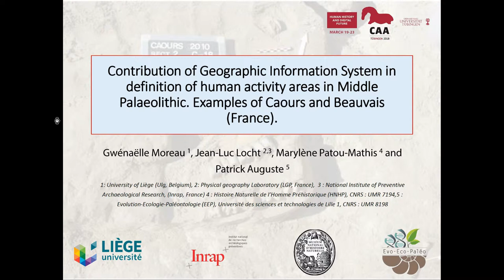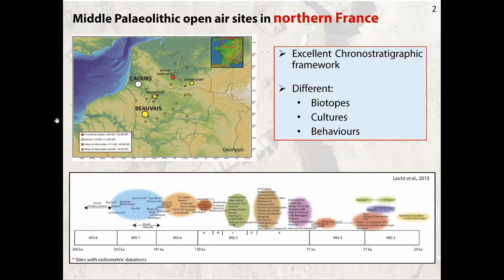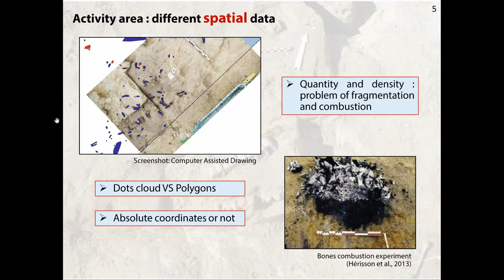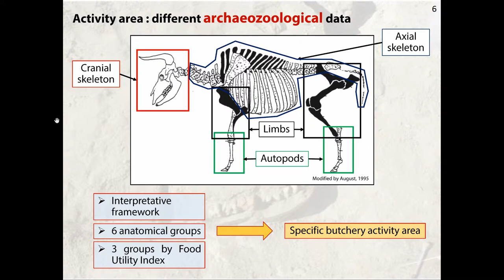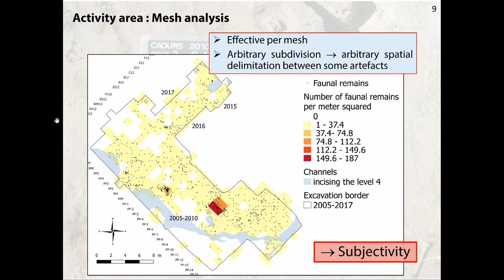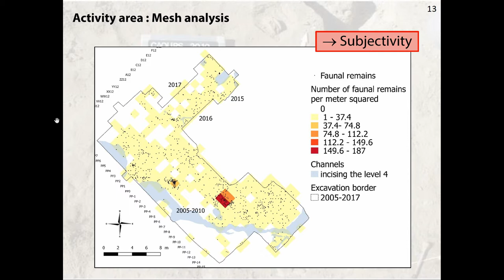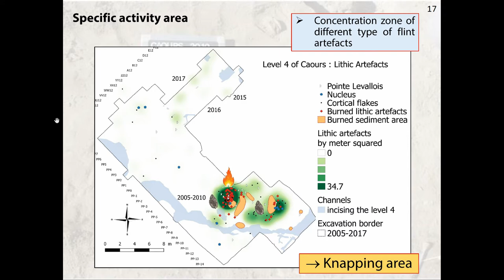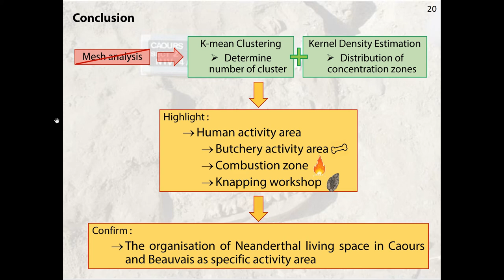Contribution of GIS in definition of human activity areas in Middle Palaeolithic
During the Middle Palaeolithic, northern France was occupied only by Neanderthal. Confronted with an important climatic instability, they had to adapt their way of life and territorial and primary resources management. The study of human settlements and their function in a territory allow a better comprehension of this problematics, essential for this old periods. The intrasite spatial analysis will help us to answer those questions through the description of human activity areas and their interactions, witch lead to precise the site’s function in a territory. However, for Middle Palaeolithic sites, we can’t see systematically on the field the spatial organisation directly, we sometimes need modelization. Therefore, we started to build a spatial analysis protocol based on a Geographic Information System and rely on sites of Caours and Beauvais (France). They are two open air sites that are exceptionally well preserved and displaying a large amount of faunal and lithic rests. Our protocol’s aim is showing the existence of a spatial organisation in form of artefacts concentration area. We first hypothesize with mesh analysis – or density, widely used in archaeology. Nevertheless, this method is limited by subjective choices like that of the mesh analysis. For that reason, we decided to use two other methodologies based on artefacts density but also on the distance between each other: The K-mean Clustering and The Kernel Density Estimation. Then, we will specified this areas function in a life space and their interactions through the spatial distribution of different lithic artefacts and faunal remains.

Full Title: Contribution of Geographic Information System in definition of human activity areas in Middle Palaeolithic. Examples of Caours and Beauvais (France)

(Gwénaëlle Moreau, Jean-Luc Locht, Marylène Patou-Mathis, Patrick Auguste)